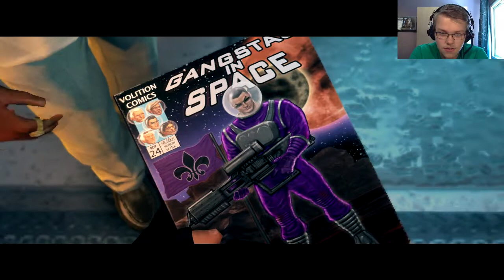Saints Row The Third Part 25 - Wat doe jij daar boven nog, meid?! Schiet nou eens op!!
En na even een dagje rust voor mij, zijn we terug met Saints Row The Third!!
En vandaag gaan we Pierce helpen met nadat hij ons heeft geholpen met de opdracht van Kinzie om een computer te stelen!! Wel moet ik gaan samenwerken met Viola, maar mijn gevoel zegt dat we haar wel gewoon kunnen vertrouwen!!